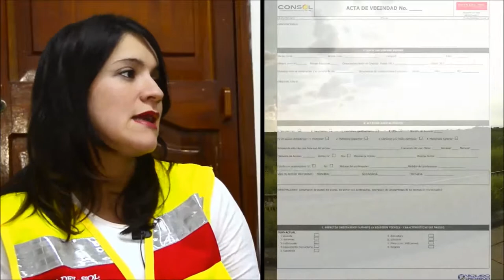¿Qué es una acta de vecindad y cuál es su función? La Ruta del Sol Sector 2 le explica